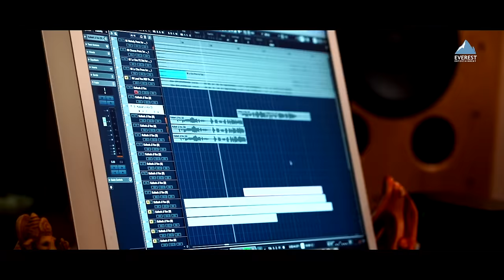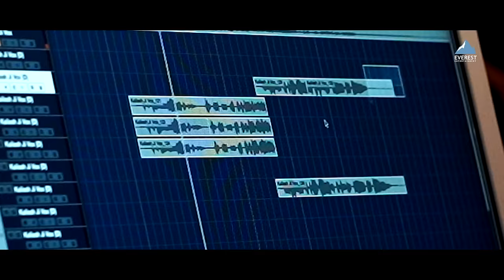Sinhasani Baisale Shambhu Raje Studio Song Making | सिंहासनी बैसले शंभू राजे | शिवरायांचा छावा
सिंहासनी बैसले शंभू राजे Sinhasani Baisale Shambhu Raje Studio Making from new Marathi movie 2024 "शिवरायांचा छावा Shivrayancha Chhava". Song composed by Devdutta Manisha Baji & sung by Kailash Kher. Lyrics are penned by Digpal Lanjekar. Exclusively on  @EverestMarathi

Song Credits
Choreography By Vishnudeva
Vocals - Kailash Kher
Lyrics - Digpal Lanjekar
Music On Everestmarathi
Music Arrangements and Production - Srujan Kulkarni
Rhythm Arranged By - Ustad Taufiq Qureshi
Additional Rhythm Arrangements and Production - Shubham Salokhe
Rhythm Performed By - Ustad Taufiq Qureshi, Omkar Salunkhe, Shikharnaad Qureshi, Keyur Barve, Nitin Shinde, Nagesh Bhosekar
Male Chorus - Ajit Vispute, Chinmay Jog, Hrishikesh Kelkar, Saurabh Daftardar, Aditya Athalye, Sanjeev Mehendale, Dhanajay.
Female Chorus - Pragat Joshi, Madhura Paranjape
Chorus Arrangements - Srujan Kulkarni
Sitar - Chirag Katti
Shehnai - Durgesh Bhosale
Associate Music Team & Music Supervision - Nidhi Hegde & Srujan Kulkarni
Recorded By - Vijay Dayal & Abhishek Khandelwal @ Yash Raj Studios, Mumbai
Tushar Pandit & Krutarth Kale @ Dawn Studios, Pune
Ajinkya Dhapare & Virat Bhushetty @ The Sonic Station, Mumbai
Niraj Singh @ Kailasa Studios, Mumbai
Mixed By - Ajinkya Dhapare @ The Sonic Station, Mumbai
Assistant to Ajinkya Dhapare - Virat Bhushetty
Mastered By - Vijay Dayal @ Yash Raj Studios, Mumbai
Management For Devdutta Manisha Baji - Nagesh Bhosekar

Movie Credits
Produced by - Malhar Pictures LLP
Presented by - AA Films & Everestentertainment
Written & Directed by - Digpal Lanjekar
Producers - Vaibhav Bhor | Kishor Patkar | Madhu

DOP - Priyanka Mayekar
Editor - Sagar Shinde, Vinay Shinde
Aerial Photography - Prathamesh Avasare
Art Director - Pratik Redij
Makeup - Shailesh Keskar
Costume - Hitendra Kapopara
Costume Assi - Tanya Kalra
Sound - Nikhil Lanjekar | Himanshu Ambekar
Choreographer - Vishnudeva |  Kiran Borkar
Fight Master - Babbu Khanna
Associate Director - Vaibhav Galande Patil
Casting Director - Joaquim Thoras
Chief assistant Director - Aishwarya Shidhaye
Creative Coordinator - Ketaki Gadre Abhyankar
Associate Producer- Bhavesh Rajnikant Panchmatia
Executive Producer - Prakhar Modi
Digital Campaign - Vizual Junkies
Publicity Design - Brijesh Dedhia
PR - Media One PR
Marketing - Sunny Bakshi

Song Lyrics
सिंहासनी रुद्र बैसलं शंभू राजं
शिवरायांच्या प्रिय रायगडी
पोरक्या या मातीचं रं डोळं पुसलं
नायक हा रयतेच्या मनी
रूपानं ह्याचा सारं आदित झकोळलं
तेज ते तेजाळलं डोळ्यातुनि
ऐशी ही ह्याची मती
वाऱ्याची थांबे गती
वैर्याला मात देती रणातूनी
रयतेच्या मनी हा संतोष दाटला
शंभूराजं आलं रं
हजारो कंठातून जयघोष घुमला
शंभूराजं आलं रं
शिवराय स्वप्नाचे नवे तेज
गगनात भगवा नाचे ध्वज
स्वराज्य शिरी हा नवा साज
पुन्यांदा अवतरलं रामराज
मावळ वीरांचा डंका वाजं
दिशादिशांना नावं गाजं
सवाई मल्हार त्ये शंभू राजं
जगणं सुखावलं
रोजच सन झालं
शंभूचं राज्य आलं रं
संतांचं ज्ञान आज
धर्माचं भान आज
शंभूनं दान दिलं रं

सेना गर्जे धडक धडक देती
अश्व रगेने तडक फडक होती
तोफा जळती भडक भडक भीती
गनिमा बसते रे..
मावळची ती वाढे आशा
साम्राज्याची ती अभिलाषा
शंभूरूप ती भाग्य शलाका
भाळी उमटे रे..
घेवोनी अशी मुसंडी
शत्रूचे भान उडावे
रणी झुंज झुंज झुंजत
अन् धारातीर्थी पडावे..
मावळच्या दिलदारांचे
हे ब्रीद असे जन्माचे
रक्ताचे आहे मोल
दिधलेल्या निज वचनाचे..
असूदाने आहे भिजली
हर एक इथे तलवार
वीरांनी सजला आहे
नृप शंभूचा दरबार..
सूर्याच्या तप्त आभाळी
ही गरुडाची रे झेप
जाहला बघा संपूर्ण
नृप शंभूचा अभिषेक